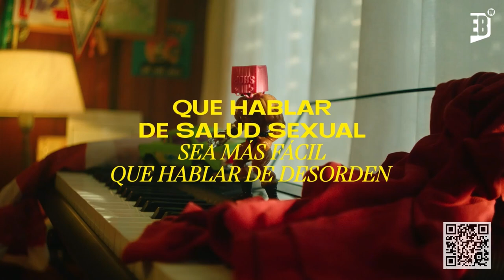HOY EN LAS TARDES DEL BONA: SALÚD, REPRODUCCIÓN SEXUAL Y TABÚES | EL BONA TV